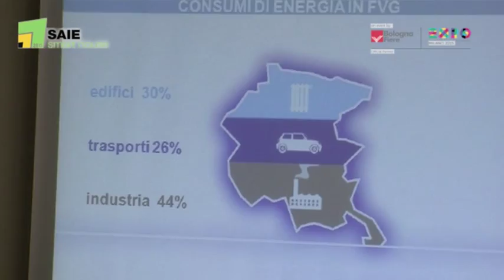SAIE 2015 - Premio per la migliore buona pratica a Matteo Mazzolini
Matteo Mazzolini, direttore dell’agenzia per l'Energia del Friuli Venezia Giulia, riceve a SAIE 2015 il premio Renael grazie al protocollo “Casa Clima” dedicato alla promozione dell’efficienza energetica in edilizia.
SAIE SMART HOUSE 2015, il grande Salone italiano dell'Edilizia, a BolognaFiere dal 14 al 17 ottobre.
video by Publivideo 2